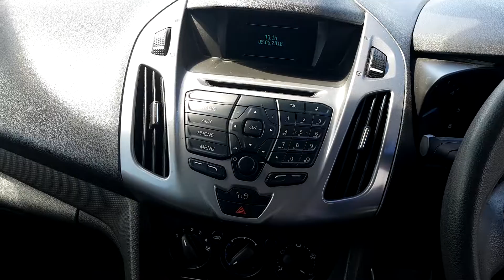162D2347 - 2016 Ford Transit LWB TREND 1.5TD 100PS 13,995